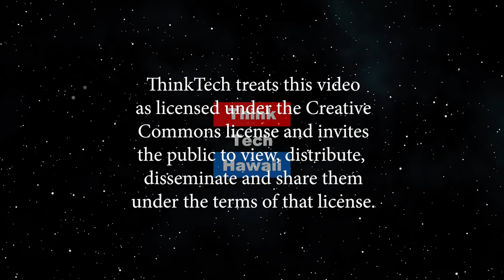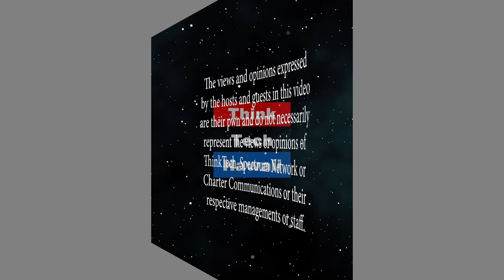Executive Recruiting in the Hawaii Market (Business in Hawaii)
On Business in Hawaii.  Ben Ancheta and Ray Tsuchiyama will discuss executive recruiting in the Hawaii market, and how it is unique in U.S. business and recruiting.  They will discuss some changing factors for Hawaii Business 250 leadership, and what HR leaders are looking for in C-level executives.  A graduate of Kamehameha Schools – Kapalama, Ben attended Carleton College in Northfield, Minnesota, where he earned a BA in Economics. Ben worked for Deloitte as a management consultant in US, Europe and Asia, before attending The Anderson School at UCLA and graduating with an MBA. After working for a variety of startup and high-growth companies, he returned to Hawaii in 2007. Since then, he has served in a variety of executive roles at ProService Hawaii, ‘ike, and ‘Ekahi Health System, and was president and founder of Huliau Capital.  The host for this episode is Ray Tsuchiyama.  The guest for this episode is Benjamin Ancheta, Jr.